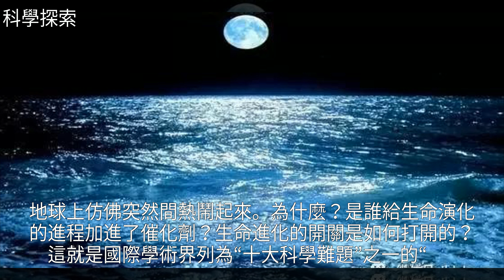世界地球日｜寒武紀生命大爆發之謎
世界地球日｜寒武紀生命大爆發之謎地球 寒武紀生命大爆發 寒武紀 生物 澄江動物群世界地球日｜寒武紀生命大爆發之謎